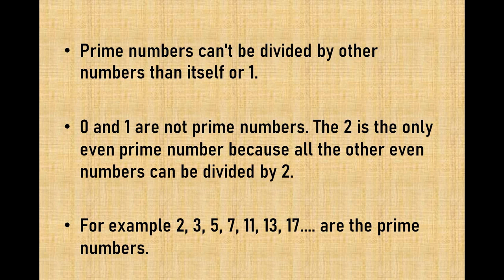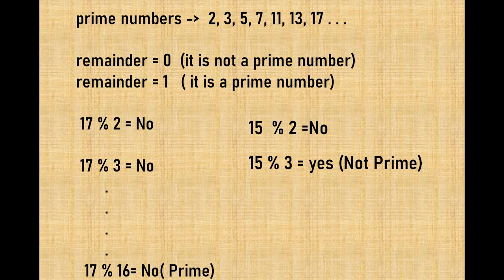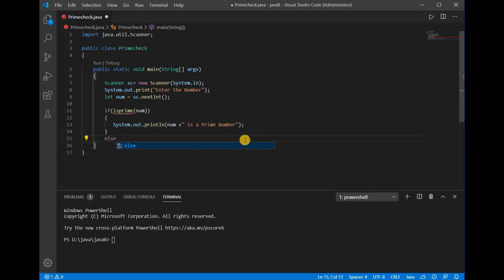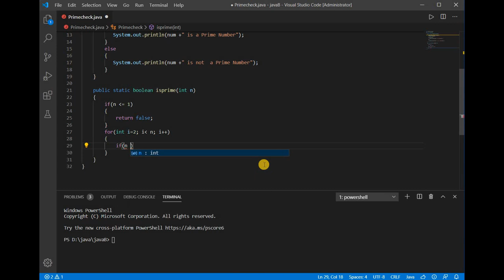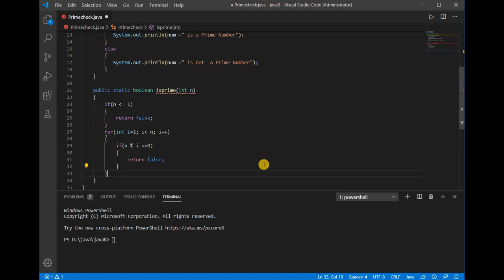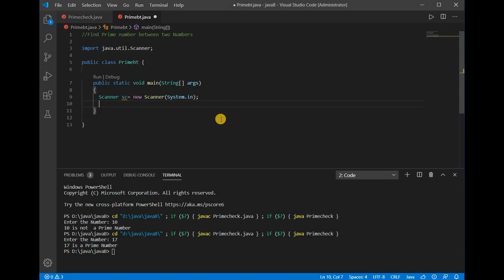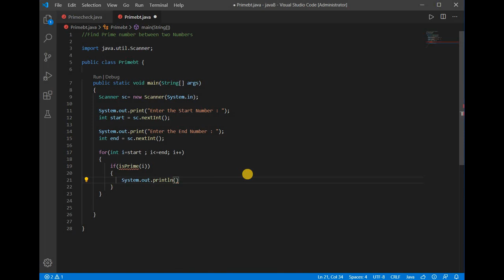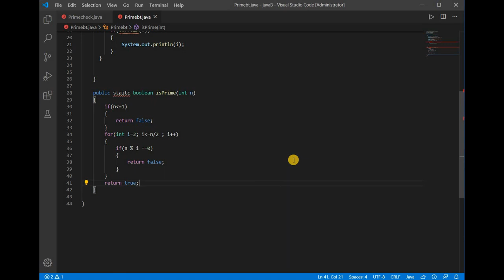Prime Numbers Program in JAVA | தமிழ்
Prime numbers are whole numbers greater than 1, that have only two factors – 1 and the number itself.
For example: 2, 3, 5, 7 and 11 are the first few prime numbers.
In this video, I can teach..
1. how to check given number is prime or not prime?
2. Fine the Prime numbers between two numbers?